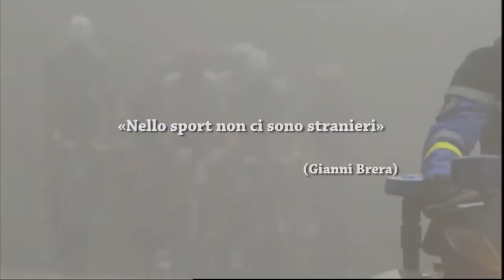Bici Mon Amour del 02/08/2018